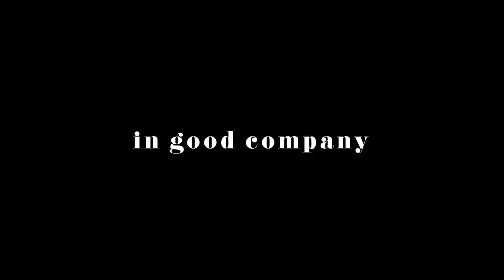IGC - Ep. 2 Pt 2: HOW HE BUILT HIS LIGHTING COMPANY - MATTHEW McCORMICK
We are BACK with Part 2 of IN GOOD COMPANY with lighting designer Matthew McCormick!

Matthew McCormick is the man behind Matthew McCormick Studios, a multi-disciplinary design house that produces distinctive lighting and artistic installations which is now a global brand.

In Part 2 of my interview with Matthew we discuss how he built and scaled his business up to become a global brand. He is  both creative and entrepreneurial and he answers our "not so rapid, rapid fire" which includes his favorite books and advice.

I hope you enjoy this video! xK

Karin Bohn is the founder and creative director behind the award-winning Vancouver-based design firm, House of Bohn Karin established the interior design firm over a decade ago, and since has made her mark on the West-Coast Canadian design scene in many industries including high-end residential, multi-family, restaurants and retail. Karin’s passion to create is the reason behind her YouTube channel. In addition to working at the helm of her interior design firm, she experiments with storytelling and giving-back in a digital medium – video. Her self-titled YouTube channel is an on-going passion project and online world that’s not only a space to share her expertise in interior design, style and business, but is also dedicated to helping others grow their own successful businesses. KarinBohn​​​​ HouseofBohn MatthewMcCormick MatthewMcCormickInterview Interiordesign​​​​ interiordesigner​​​​ womeninbusiness​​​​ Vancouver​​​​